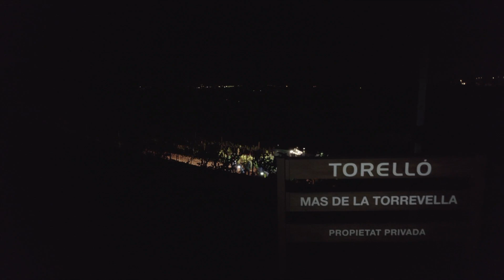🍇 Verema nocturna Torelló Viticultors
🌙 Gaudiu d’aquestes meravelloses imatges aèries de dron de la verema nocturna que fem cada dia a la Finca Can Martí.

🌙 Disfrutad de estas fantásticas imágenes aéreas de drone de la vendimia nocturna que realizamos cada día en la Finca Can Martí.

🌙 Enjoy these wonderful drone images of the night harvest that we practise every day at our Can Martí estate.